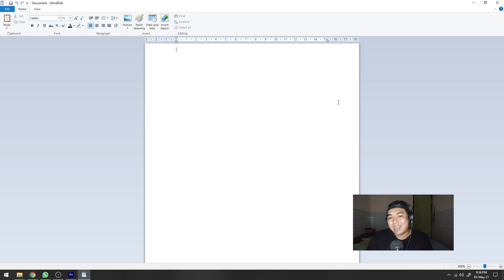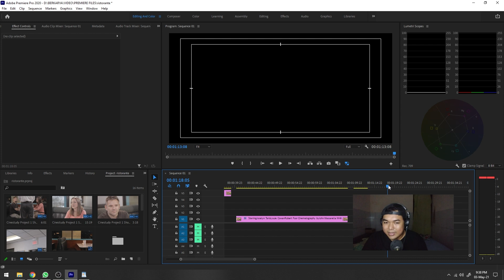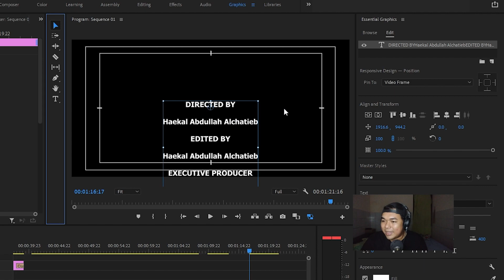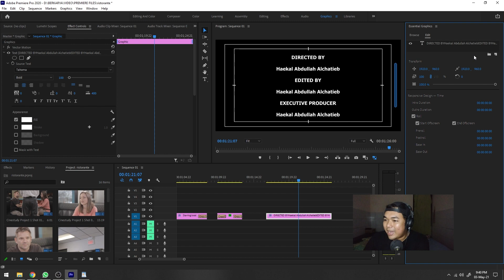Cara Membuat Credit Roll Film Di Adobe Premiere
kali ini kita membahas Cara Membuat Credit Roll Film Di Adobe Premiere

*My Gear :

Camera : SONY a7R2
Lens : SONY 28-70mm OSS
Memory : SONY SDXC 64 GB
Tripod : Fotopro
Microphone : Boya WM6
Recorder : Zoom H1
Lighting : led light
Webcam : Logitech C270
Speaker : Edifier 1280T
Headphone : Audio technica ATH-M50X
Amplifier : Behringer Microamp HA400

Computer Specs :
Display : LG 22MP68VQ (IPS NTSC72)
Casing : Venom RX GOW
Motherboard : Gigabyte AX370 K5 Gaming
CPU : AMD Ryzen 7 1800x
Graphic Card : ZOTAC RTX 2060 Super 8 GB
RAM : Corsair 16 GB (8 GB dual channel)
SSD : Samsung Evo 2 M2 500 GB
HDD : Western Digital 4 TB
PSU : Seasonic 760 Watt PLATINUM
Keyboard : IBM KB-8923
Cooling System : CAPTAIN 120 EX GAMER STORM CPU LIQUID COOLER